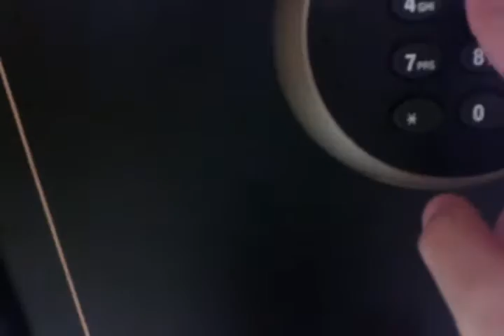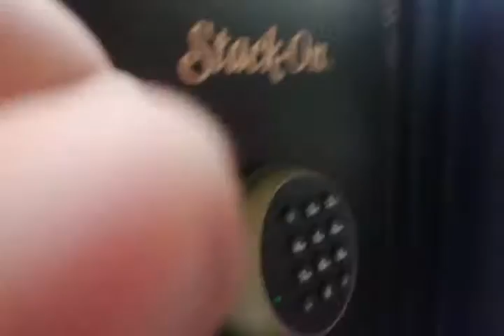November 11, 2016